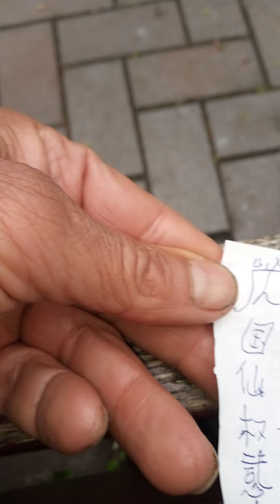22. Mai 2021